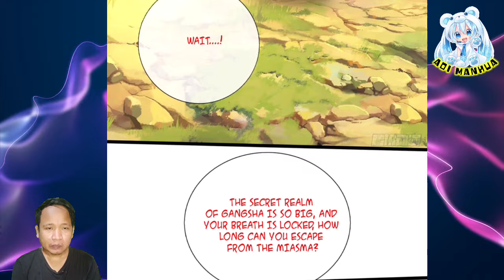Choose To Challenge ™ I Can Critical Hit Infinitely Chapter 43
COPYRIGHT / LICENSING